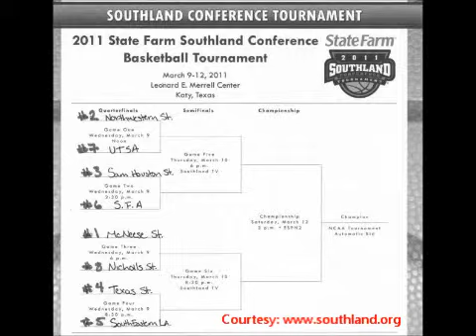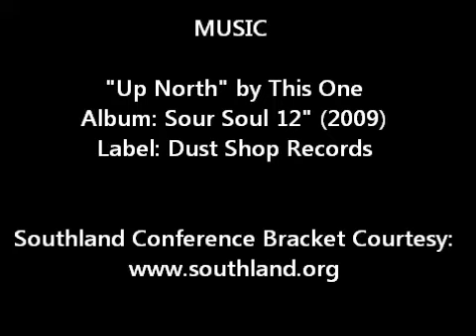Txsportscast Tx State Video Podcast (3-8-11)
This is the Texas State Video Podcast for this week, highlighting the upcoming tournament seaason. WE DO NOT OWN THIS